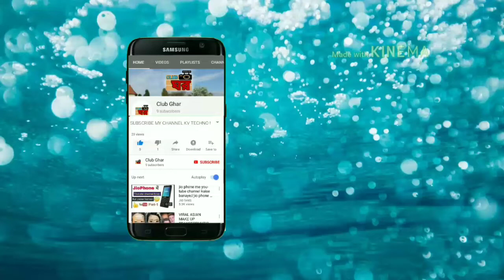হারিয়াচণ্ডী | দেখুন হারিয়াচন্ডি নদীর একটি অপূর্ব দৃশ্য | বন্যার আগের মুহূর্ত। Flood in west bengal